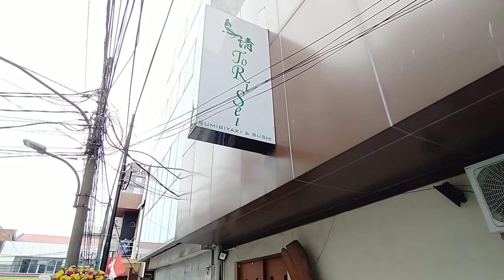Raw Footage | Restoran Jepang Torisei